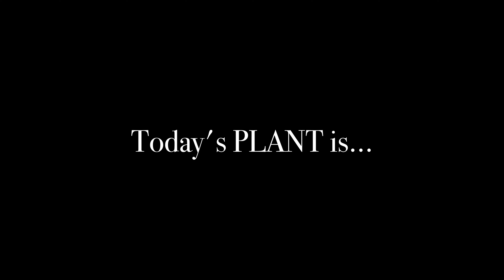Little Fanged Pitcher plant make PITCHER! || time lapse || Carnivorous Plants || N. bicalcarata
[Species]
Nepenthes bicalcarata

**The purpose of this video is to record and store the movements of fantastic plants.**

Hi, guys! I'm studio room gardener 'MENDEL'

I am a plant lover who grows plants only through artificial light in a dark room with no natural light.

This channel will be working [time lapse], [plant care], [plant motion-graphic], etc. Among many plants, especially ""CARNIVOROUS PLANTs"" will be the main theme.

Why don't you explore the world of plants with me?